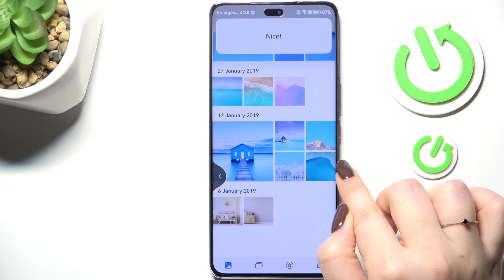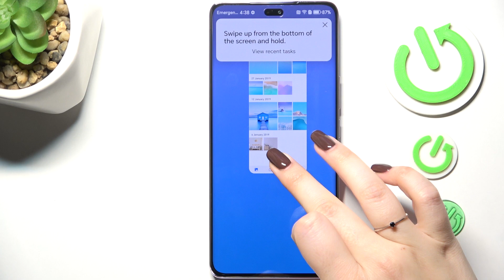How to Activate Gesture Navigation Bar on HONOR Magic 7 Lite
Want a smoother, more modern way to navigate your HONOR Magic 7 Lite? Activating the Gesture Navigation Bar lets you swipe through apps, return to the home screen, and switch between tasks seamlessly- no more relying on traditional buttons! In this guide, we’ll show you how to enable gesture navigation, making your smartphone experience more intuitive and efficient.

How to Enable Gesture Navigation on HONOR Magic 7 Lite?
How to Switch to Gesture Controls on HONOR Magic 7 Lite?
How to Use Full-Screen Gestures on HONOR Magic 7 Lite?
How to Replace Navigation Buttons with Gestures on HONOR Magic 7 Lite?